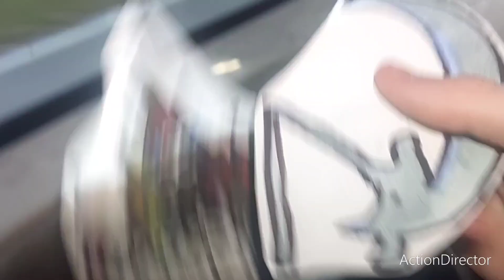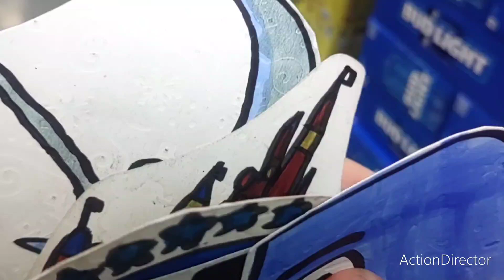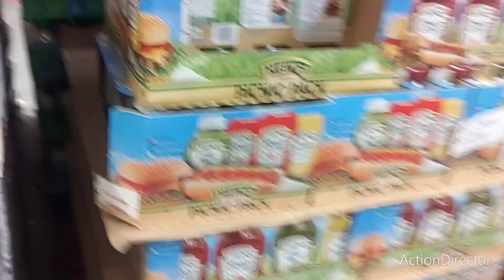P-Head Disney Viacom Dreamworks And Paramount Goes To Sam's Club